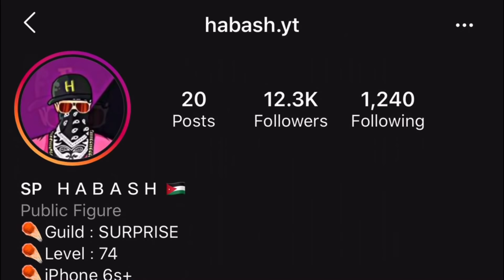CONFIGURACIÓN PERFECTA Para SAMSUNG A3,A5,A6,A7,J2,J5,J7,S5,S6,S7,S9,A10,A20,A30,A50,A70 /FREEFIR 💎